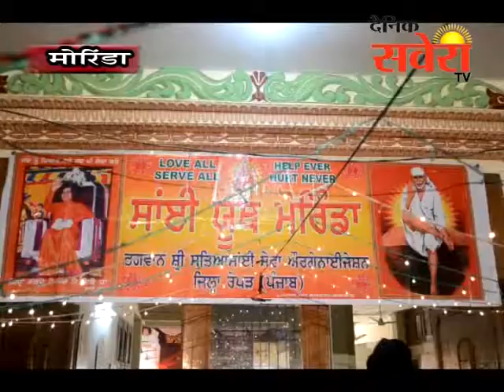मोरिंडाः सत्य साई सेवा की ओर से श्री सत्य साईं बाबाजी का जन्म दिवस मनाया गया